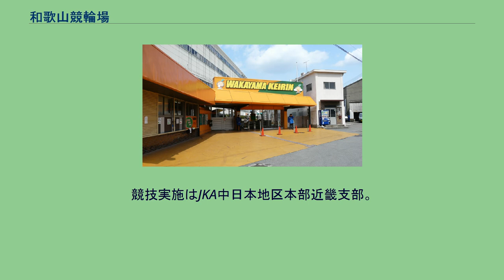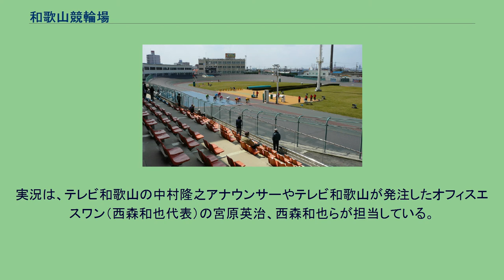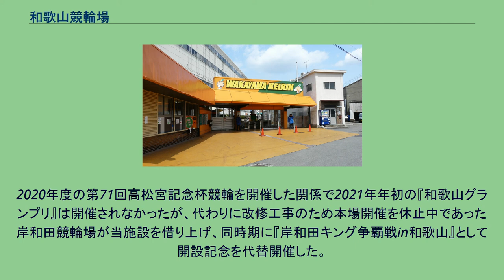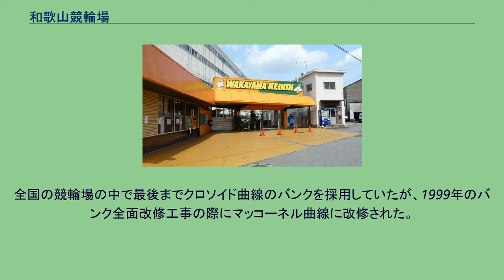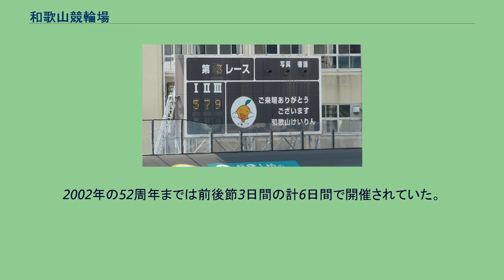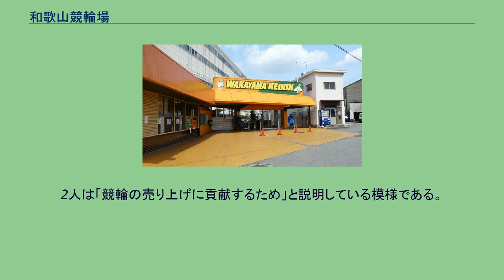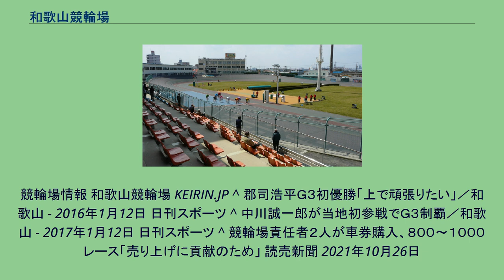和歌山競輪場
和歌山競輪場（わかやまけいりんじょう）は和歌山県和歌山市五筋目（いつすじめ）にある競輪場。
施設所有および主催は和歌山県（和歌山市ほか4市開催は2002年3月で終了）。
競技実施はJKA中日本地区本部近畿支部。
和歌山競輪場は1949年12月に開設された。
毎年1月10日前後には開設記念競輪（GIII）『和歌山グランプリ』（略して『WGP』とも呼ばれる）が開催されている（2021年は開催なし）。
2018年までの二日目の優秀競走（第12レース）では、世界遺産に認定された「熊野古道」にちなんで『熊野古道賞』の名称で行われていた。
特別競輪は、過去に準特別競輪（GII）のふるさとダービーが1995年と1996年の12月に開催され、いずれの大会も松本整が優勝した。
特別競輪（GI）の開催実績はなかったが、2020年に高松宮記念杯競輪が開催され、これが和歌山で初めてのGI開催となった。
なお、同大会はCOVID-19の流行と感染拡大の防止の観点から、競輪のGI競走としては初めて無観客開催として開催された。
実況は、テレビ和歌山の中村隆之アナウンサーやテレビ和歌山が発注したオフィスエスワン（西森和也代表）の宮原英治、西森和也らが担当している。
2011年7月22日の開催より重勝式投票のKドリームスを発売している。
トータリゼータシステムは日本トーターを採用している。
2020年度の第71回高松宮記念杯競輪を開催した関係で2021年年初の『和歌山グランプリ』は開催されなかったが、代わりに改修工事のため本場開催を休止中であった岸和田競輪場が当施設を借り上げ、同時期に『岸和田キング争覇戦in和歌山』として開設記念を代替開催した。
現在の喫煙ブースに当たる場所でかつては無料ドリンク（湯茶）を提供していたが廃止され、現在はスタンド1階にあるジュース自動販売機にて、カップに注がれた水のみが無料で提供されている。
マスコットキャラクターはみかんの「わかちゃん」で、2002年度に誕生した。
これにちなんで2010年からは『わかちゃん杯争奪戦』が開催されている。
2021年現在、和歌山放送ラジオで『和歌山けいりん・夕暮れわかちゃん倶楽部』という5分番組を週1で放送しており、同局の事務局が「わかちゃんファンクラブ」という会を開いてもいる。
2021年1月時点で、和歌山を登録地としている選手は34名で、内訳はS級13名、A級1・2班11名、A級3班8名、L級2名。
支部長は池田智毅（68期）。
400mを使用している。
全国の競輪場の中で最後までクロソイド曲線のバンクを採用していたが、1999年のバンク全面改修工事の際にマッコーネル曲線に改修された。
現在のバンクはクセのない走りやすいバンクで、直線も比較的長いため、どの脚質の選手でも実力を存分に発揮できるバンクとなっている。
2コーナーからバック直線にかけての裏側に紀の川が流れており、河口付近に位置することから海風が入り込んでくる影響がある。
バンク内には大型映像モニターはなく、決定表示盤である電光掲示板が3コーナーに1か所設置されているのみである。
2002年の52周年までは前後節3日間の計6日間で開催されていた。
なお1982年の32周年後節は降雪のため開催が打ち切りに、また1989年の39周年後節は昭和天皇崩御のため中止となった。
同競輪場の管理職員（元・前事務所長）だった和歌山県の男性職員2人が、それぞれ2015年4月から2020年2月と、2019年4月から2020年9月にかけて、常習的に競輪の車券を、800 - 1,000レース分に亘って購入していたことが明らかになった。
競輪関係業務に就いている公務員が車券を購入する行為は自転車競技法上の禁止行為であり、和歌山県は「不適切行為である」として、2021年10月6日付で、これら2職員を戒告処分とした。
2人は「競輪の売り上げに貢献するため」と説明している模様である。
^ 「和歌山県4市競輪事務組合」。
和歌山市のほか、海南市、新宮市、田辺市で構成 ^ a b “2020年度下期（2020年10月～2021年3月）開催日程決定”. KEIRIN.JP (2020年8月17日). 2020年8月17日閲覧。
^ “2020年度GP・GI・GII開催日程の決定について”. KEIRIN.JP (2019年3月26日). 2019年3月26日閲覧。
^ ６月18日からの高松宮記念杯は無観客で実施 - 2020年5月29日 日刊スポーツ...